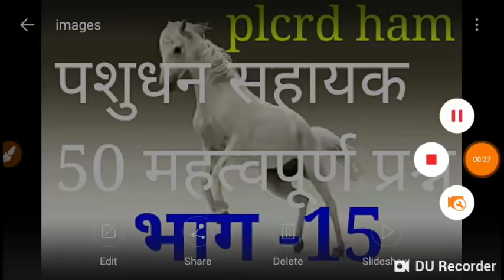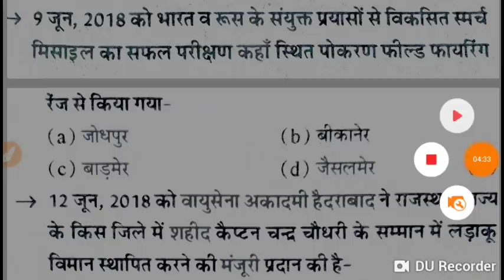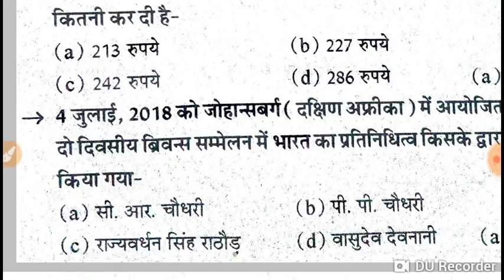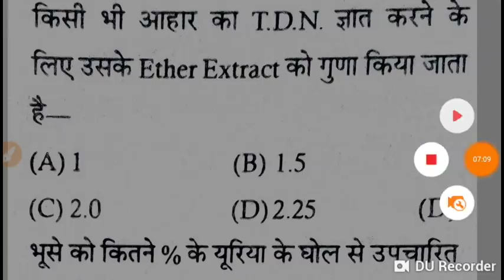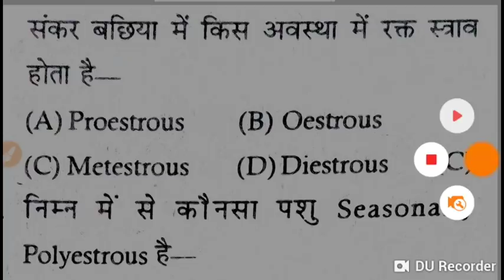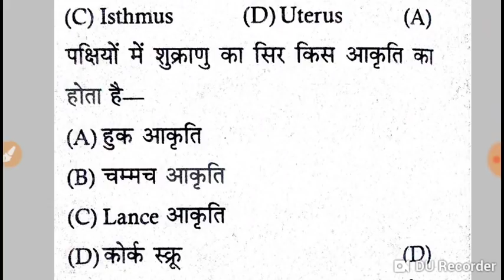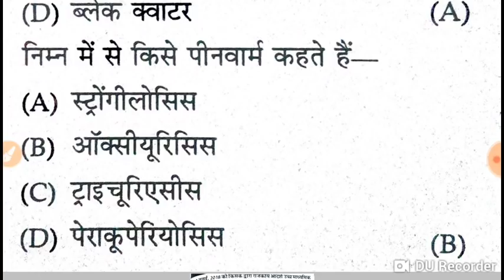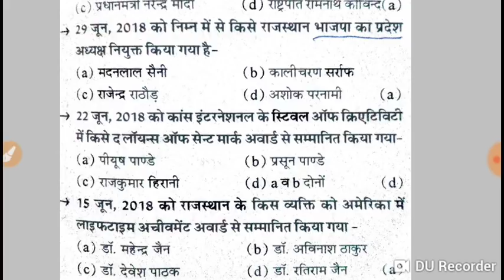Pashudhan Sahayak , अति महत्वपूर्ण प्रश्न